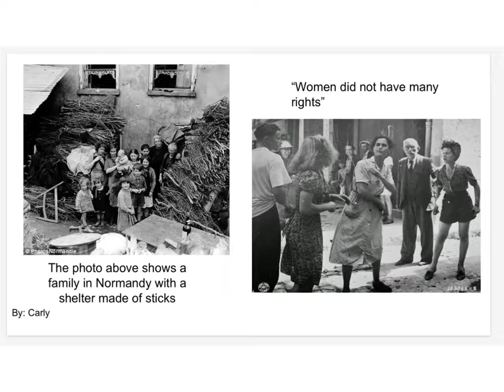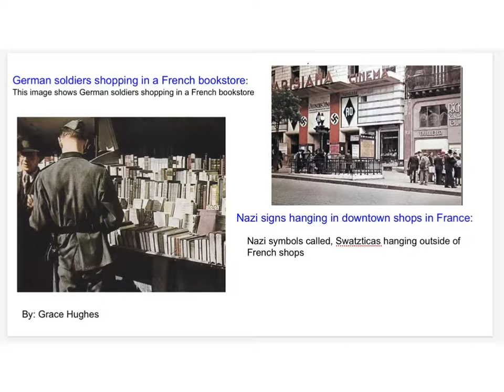World War II Homefront Project - France - D Block